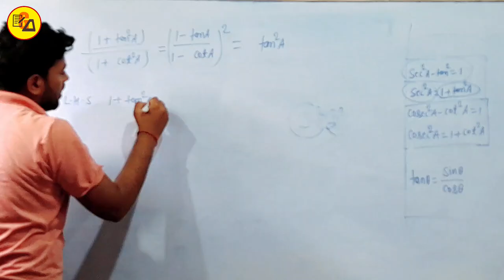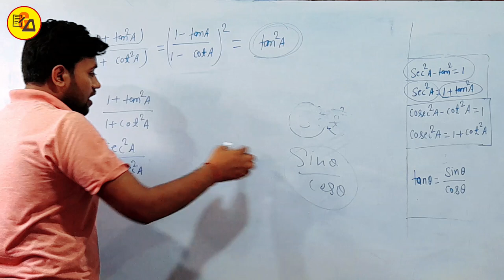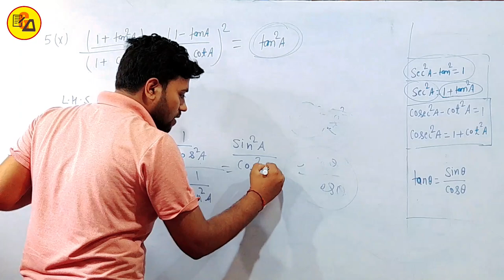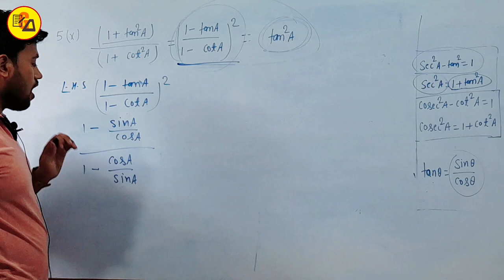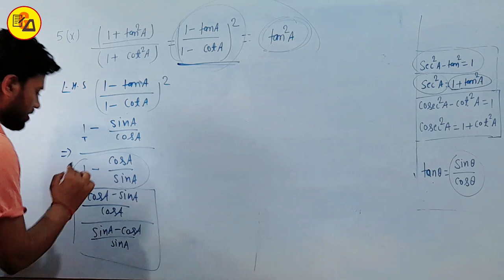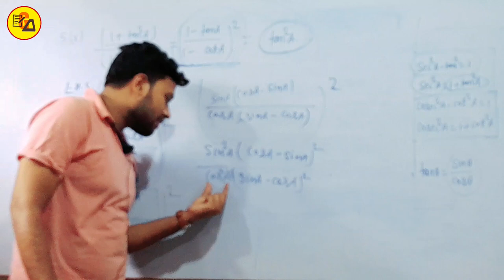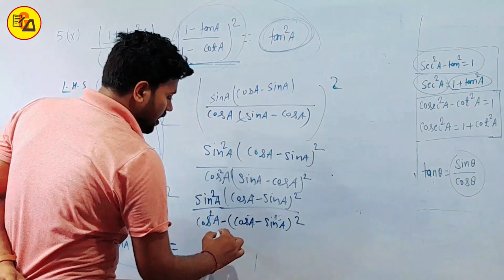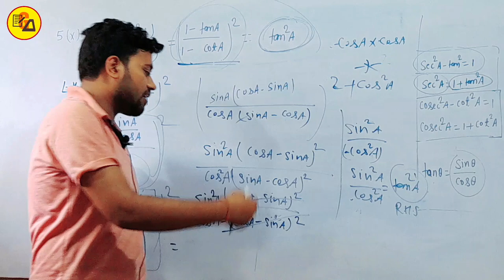कक्षा 10 गणित त्रिकोणमिति|Class 10 Trigonometry Ex. 8.4 Question No_5 ka 10 Solution by Amit Sir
Best Wishes :-
इस वीडियो में कक्षा 10वीं के गणित से चैप्टर 8 अर्थात " त्रिकोणमिति" से Exercise 8.4 से प्रश्न संख्या 5 का 10 का बहुत ही आसान तरीके से हल करके समझाया गया है जो आपके आने वाले वार्षिक एग्जाम के लिए बहुत ही ज्यादा महत्वपूर्ण साबित होने वाला है इसलिए इस वीडियो को अपने दोस्तों तक पहुंचाने की कोशिश करें ताकि सभी विद्यार्थी इसका फायदा उठा सकें l